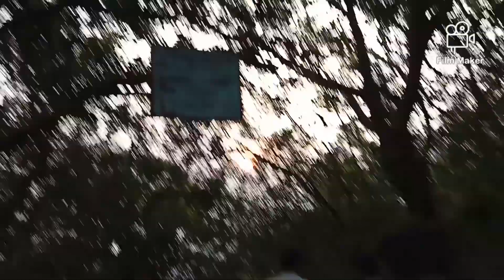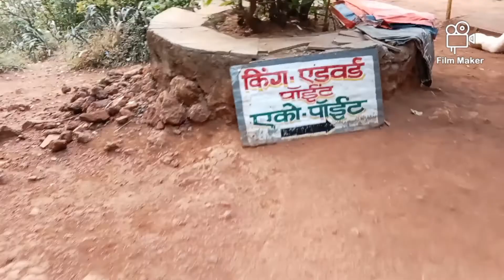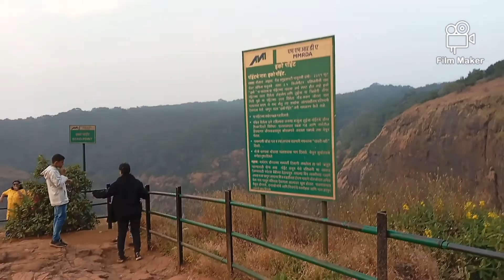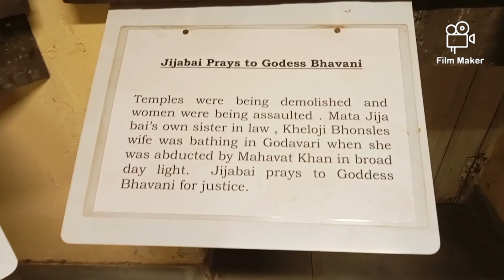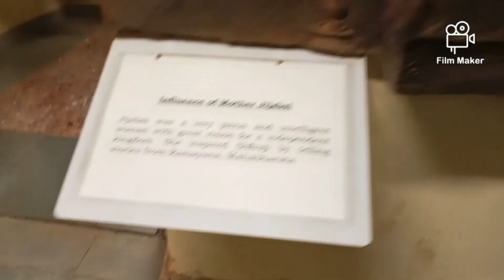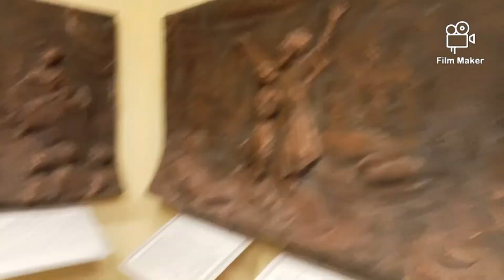Vlog 118:- Matheran | it's picnic time part 2